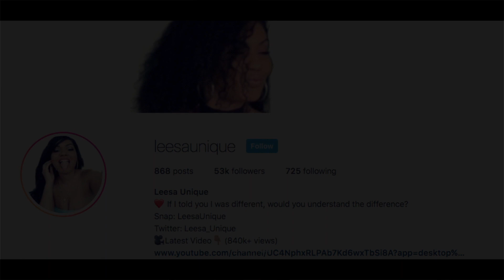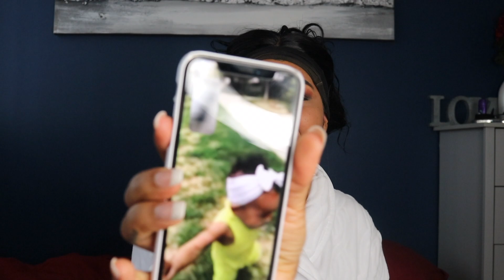GRWM | EXPOSING MYSELF!!! 🙈🙊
Get Ready With Me with a glitter orange smokey eye and let's chat real quick! Here's why I chose to expose myself.

*Keep it geek, freak, chic & sleek, but most importantly..Keep it UNIQUE*

xoxoxoxoxooxoxoxoxoxoxoxooxoxoxoxoxooxoxoxoxoxoxoxoxoxooxo

*TURN NOTIFICATIONS ON for NEW VIDEOS!*

*You can't be old & wise if you were never young & crazy*

→ Get PAID to shop! Use my Ebates/Rakuten Code when you sign up & get a free $10

xoxoxo